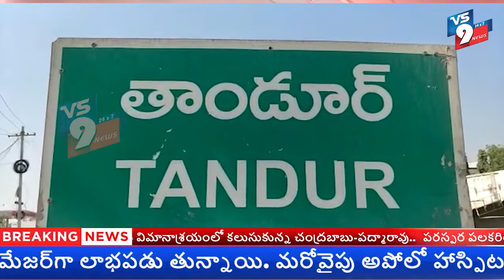కేసీఆర్ పతనం ప్రారంభం